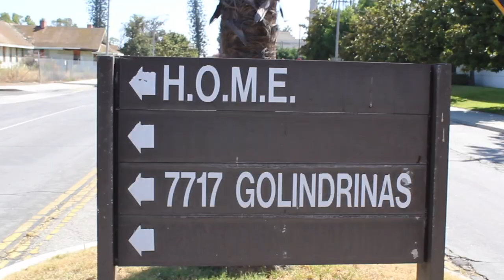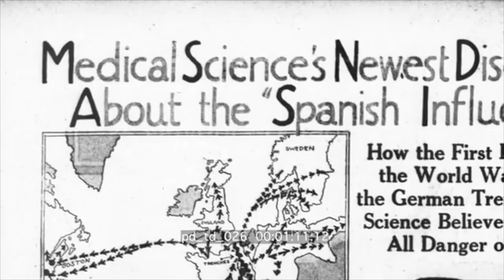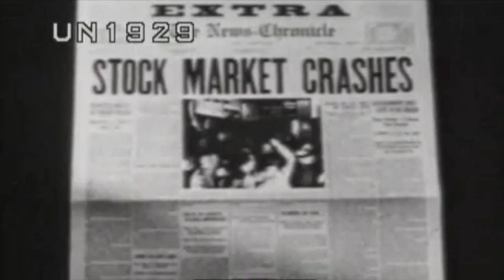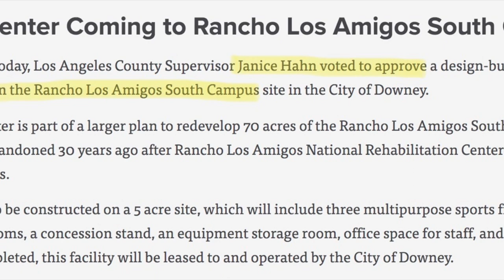Portal to the Past: A mini-doc on Rancho Los Amigos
This comprehensive, mini-documentary on Rancho Los Amigos was created by Andrea Barajas, a high school senior, during a summer internship with Salt and Sugar Productions.
Located in Downey, California, the now-abandoned southern campus of Rancho Los Amigos has contributed so much rich history to the city.

Now, the historical area is faced with demolition of 60 buildings to make space for a $12 million sports complex center, removing remnants of the loving community that resided at Rancho so long ago.
1. Contact Fourth District Supervisor Janice Hahn of the Los Angeles County Board of Supervisors at and urge her to reconsider.
2. Read more about the LA Conservancy's alternate solution

Help us protect LA County's heritage for generations to come!

Special thanks to George Redfox, Jesus Reyes, Bob Thompson, and Barbarella Fokos for helping this film come to life.